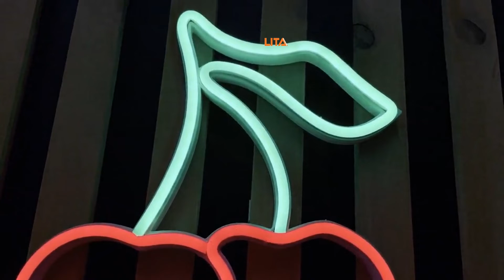Cherry Neon Sign | Is A Great Decorations In Your Home Or Room | Buy Yours Now!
The Cherry Neon Sign is stunning in looks and affordable. It's made up of premium quality materials.